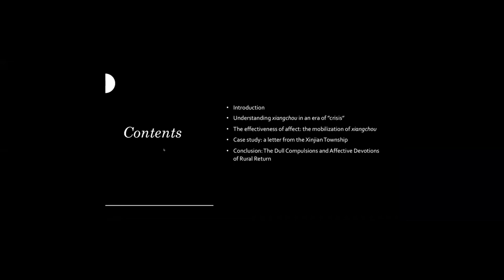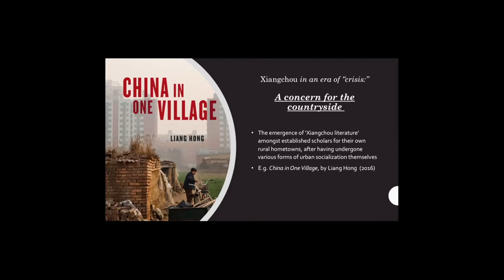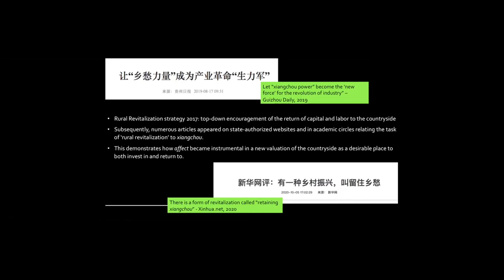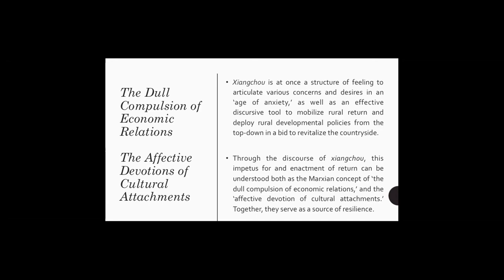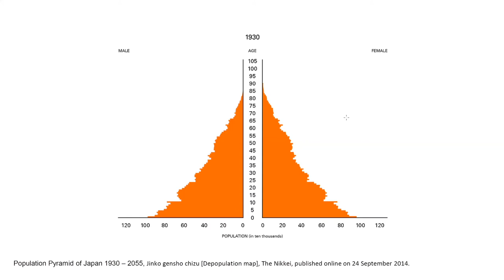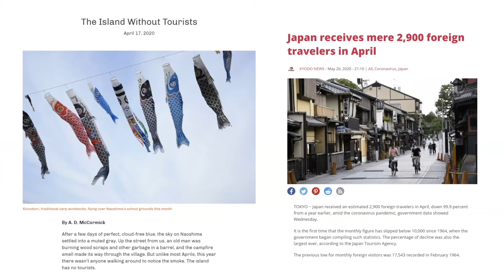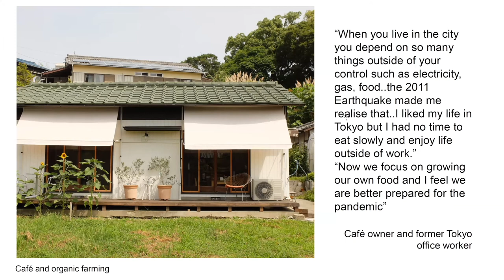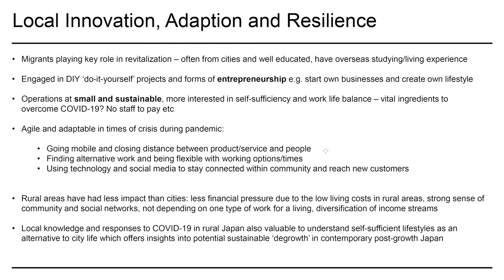2021 SPAS Graduate Student Conference: Panel 7 - Resilience in Asia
Panel 7 of the 2021 SPAS Graduate Student Conference: Resilience in Asia, hosted by the University of Hawai’i-Mānoa.

For more information on the 2021 SPAS Graduate Student Conference, visit our

Moderator: Dr. Ashok Das (Urban and Regional Planning, UH-Mānoa)

Panelists:
1. Linda Qian, University of Oxford: The Cost of Rural Resilience in Xi-era China: Crisis, Nostalgia, and Return
2. Nancy (Yao) Ji, Keio University: Rural Creativity and Resilience: a small island community in Japan